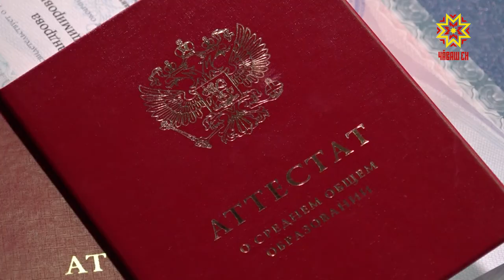6 пин ытла ача шкулпа сыв пуллашрĕ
Республикăри 64 ача кăçал пĕрлехи патшалăх экзаменĕнче 100 балл пуçтарма пултарнă, Шупашкарти 2-мĕш лицейра вĕренекен хĕрача вара 3 экзаменра  чи пысăк балл кăтартнă. Экзаменсем хыçра ĕнтĕ, 6 пин ытла вĕренекен ĕнер шкулпа сыв пуллашрĕ. Шупашкарти 4-мĕш лицейран вĕренсе тухакансене республика пуçлăхĕ Михаил Игнатьев саламларĕ.